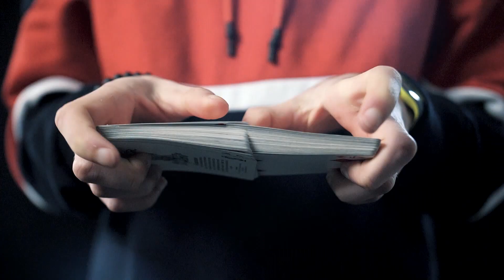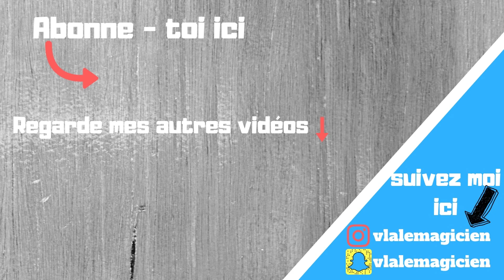TOUR EXPLIQUÉ avec un CURE-DENT - Les tours de magie du confiné n°1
Salut,
Aujourd'hui je vous présente une nouvelle série : Les tours de magie du confiné. Dans cette série je vais vous EXPLIQUER quelques tours de magie. Pour vous éviter de vous ennuyer pendant le confinement du coronavirus

Si cela vous plaît, je pourrai peut-être la continuer après le confinement. Donc pour me le faire savoir mettez un LIKE !

N'hésitez pas à liker, commenter et PARTAGER la vidéo pour le développement de ma chaîne.

Logiciel de montage : Pinnacle Studio 22